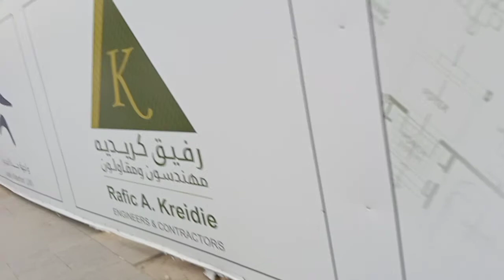CORNICHE PARK WATER FRONT JEDDAH SAUDI ARABIA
the adventure and nice view of part medle east in Saudi Arabia may Allah creation and mantaining a beautiful places